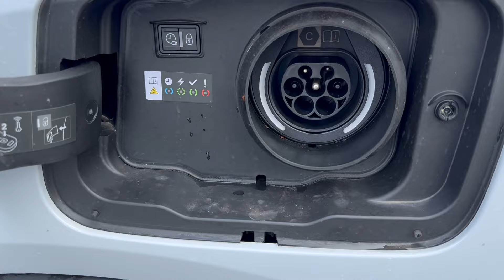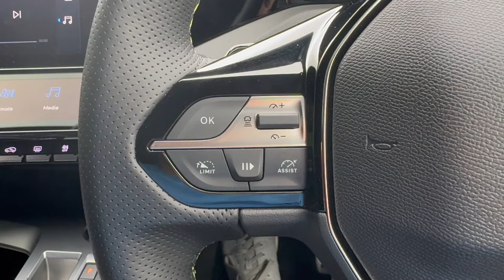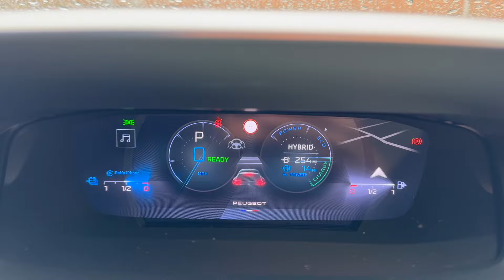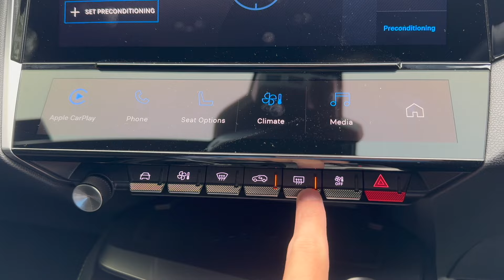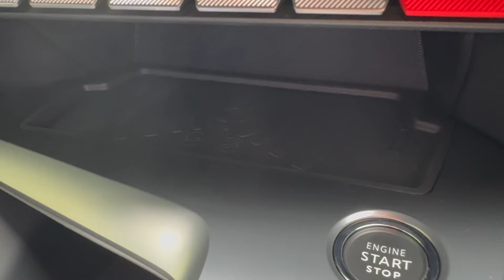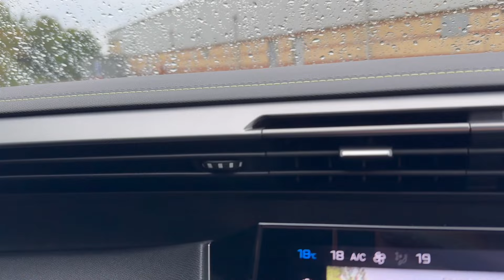New 2025 Peugeot 408 GT Review | SUV, Saloon, Hatchback, or Coupe?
Today on Buckle Up, Rob tries to find out what exactly is the Peugeot 408? You'd think it'd be a simple answer, but it could either an SUV, a saloon, a hatchback, or a coupe depending on who you talk to. Anyway, whatever it is, it looks pretty good.

It probably competes against the likes of the Kia Sportage, Nissan Qashqai, MG HS, BMW X3, Audi Q3, Skoda Kodiaq, Seat Ateca, Volkswagen Tiguan, Mercedes Benz GLC, Range Rover Evoque, Land Rover Discovery Sport, Volvo XC60, Honda CRV, Toyota RAV4, Renault Kadjar and the Lexus NX.
Follow the lads on X:
Follow the lads on Instagram
Buckle Up is a channel that is only interested in one thing – cars!

We upload a myriad of different content including car review videos, car challenge videos, car news videos and much, much more!

Our videos are made in a similar style to that of Top Gear, Fifth Gear, Car Throttle, Doug DeMuro, carwow, Carfection, The Grand Tour, MotorTrend and many more.

We would all thoroughly recommend their channels, so why not go and check them out.